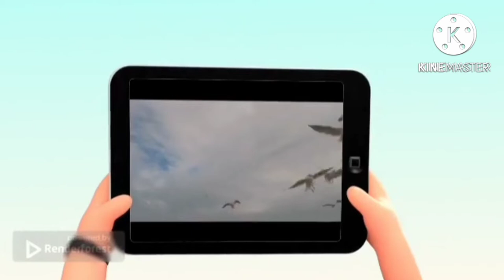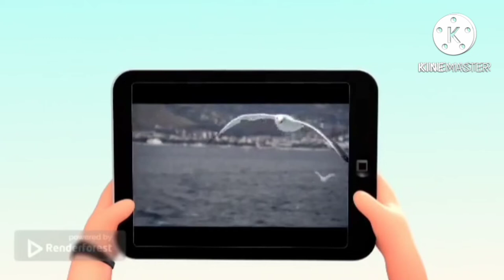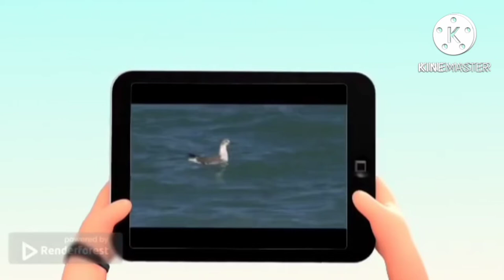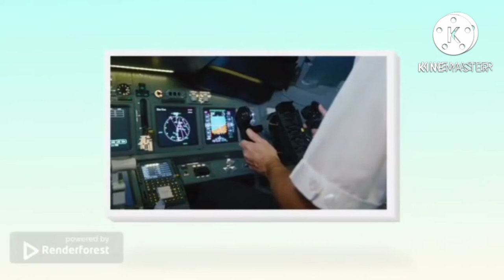Two Stories About Flying | his first flight class 10 | the black aeroplane class 10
Hi friends!

his first flight class 10
his first flight class 10 animation
his first flight class 10 explanation in hindi
his first flight
his first flight class 10 explanation
his first flight class 10 line by line explanation
two stories about flying class 10 his first flight
two stories about flying class 10 in hindi
two stories about flying class 10 one shot
two stories about flying class 10 summary in hindi
educhain padhai with rk
english class 10
first flight

class 10 english the black aeroplane explanation in hindi
the black aeroplane class 10 animated story in hindi
the black aeroplane class 10 animated video